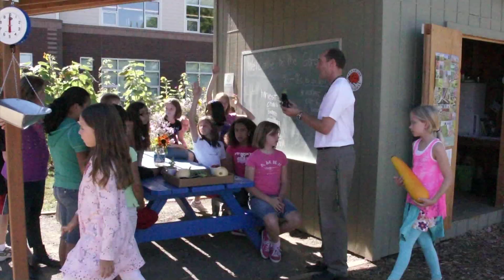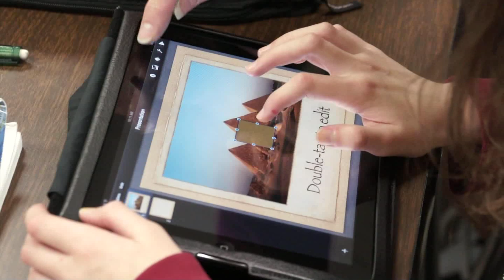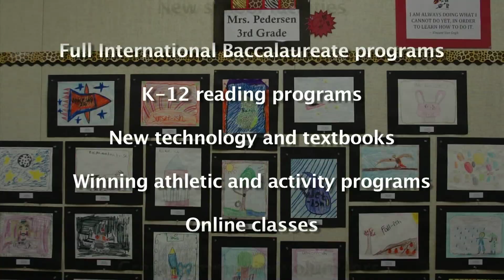TTSD Rocks! by Communication Images Productions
This video show the wide variety of options that are offered to students of the Tigard Tualatin School District; dancing, attending football games, studying robotics, engaging in math problems and learning new concepts, creating presentation on IPads, mastering physic and so much more.  Learning is fun and every student is important. Music and Lyrics by Dave Whitcher of MegaMath (and a talented middle school teacher!)